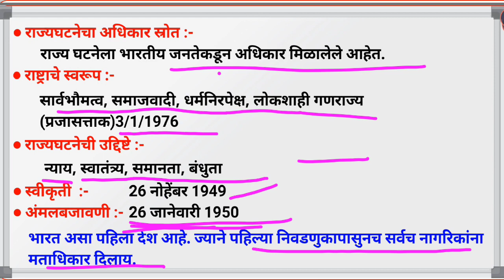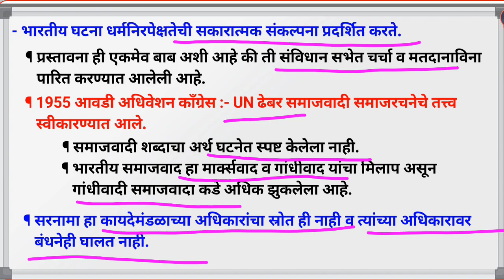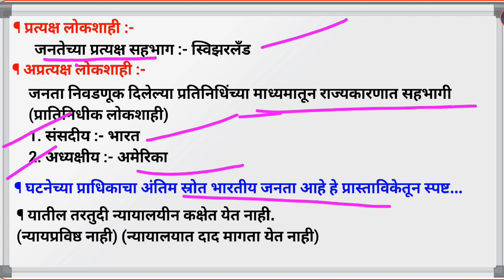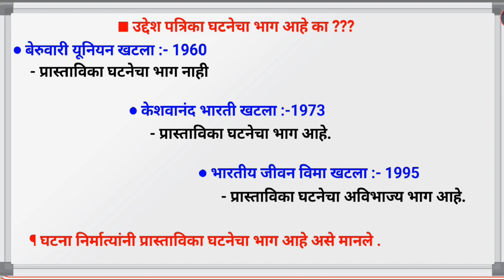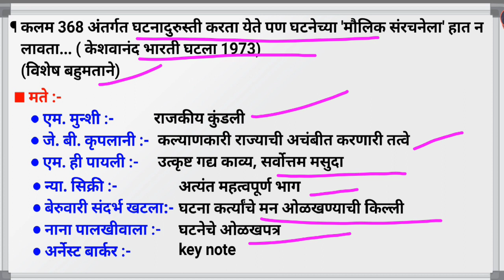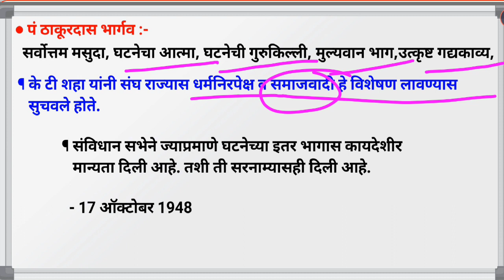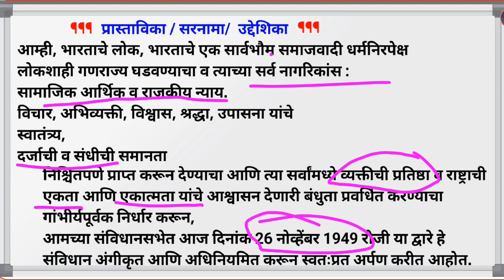Preamble to the Constitution of India/Preamble Analysis/Democracy/Marathi/Shaarad Sir.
Indirect democracy
Real democracy
Preamble Analysis
Democracy

Shaarad Sir.